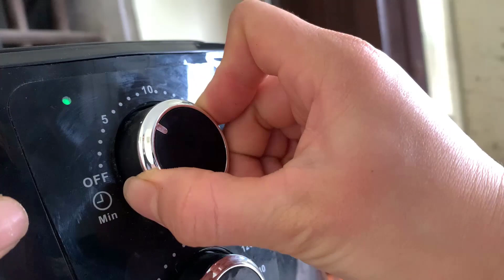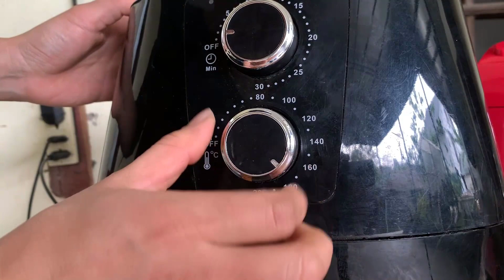Hàu Nướng Mỡ Hành I Nấu Thêm Bát Canh Chua Hàu I Ẩm Thực Đồng Quê I Hòa Stories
Đợt này list bạn bè facebook thấy đăng bán hàu ầm ầm, tự nhiên lại làm cái cơn thèm ăn của mình trỗi dậy. Mua mấy kg hàu vỏ ship đến tận nhà rồi mang vào đánh đánh, cọ cọ làm một nồi đầy hàu nướng mỡ hành. Cạy thêm phần ruột hàu và nấu một bát canh chua hàu ăn cùng cơm mùa này thì chỉ có hao cơm.

►Nếu như bạn thích nội dung chia sẻ về cuộc sống đời thường của mình thì hãy Đăng Ký và nhấn chuông để là người nhận video mới nhất từ Hòa. Hãy nhấn thích các video và chia sẻ video của Hòa cho mọi người cùng xem nhé. Cảm ơn bạn.

© Bản quyền thuộc về Hòa Stories
© Copyright by Hoa Stories Production ☞ Do not Reup